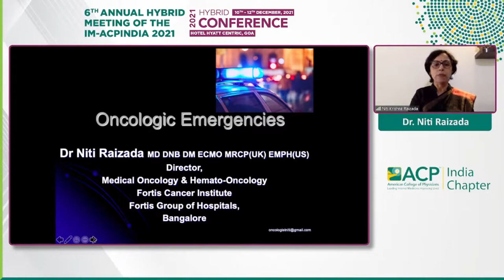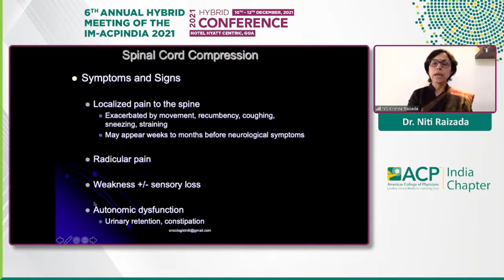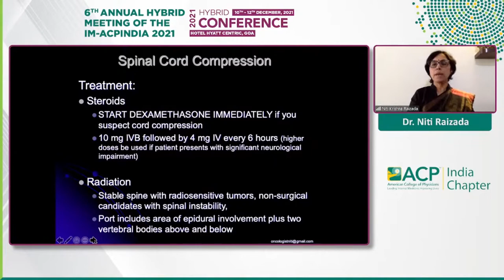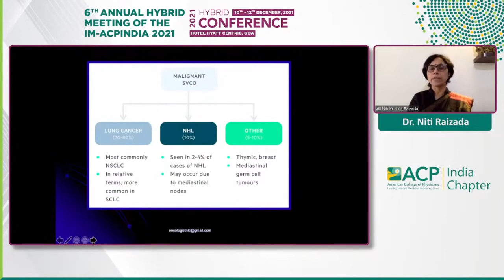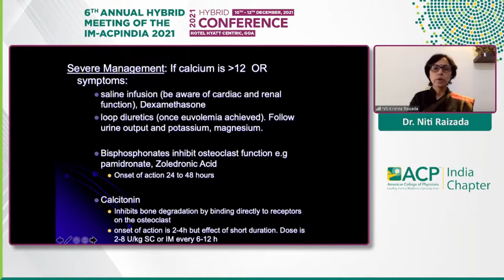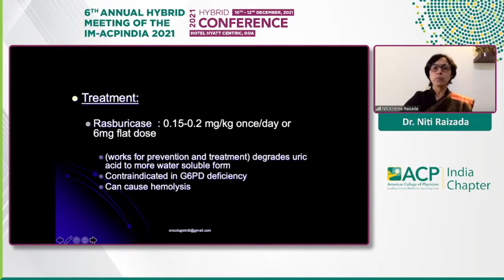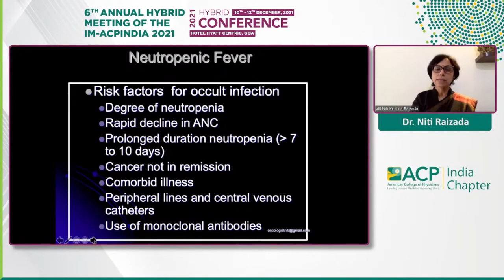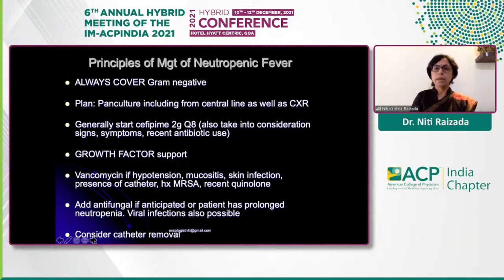Niti Raizada - Fighting the lost battle: Oncologic emergencies – An approach